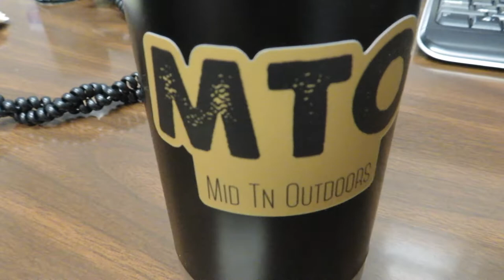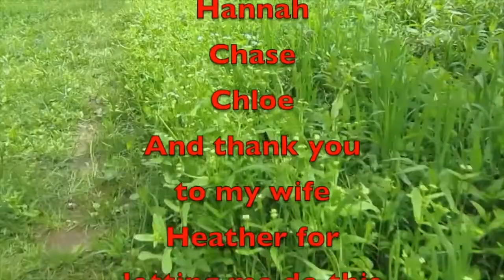Saturday's Vlog 52122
Here is your Saturday vlog for 05/21/22.